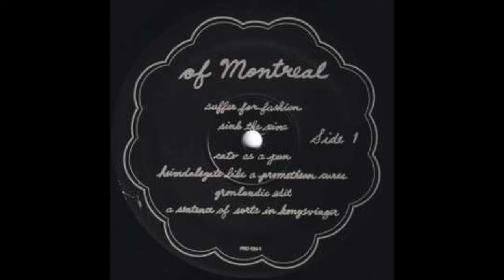The Making of HISSING FAUNA, ARE YOU THE DESTROYER? by of Montreal - featuring Kevin Barnes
For the 15th anniversary of the landmark of Montreal album, HISSING FAUNA, ARE YOU THE DESTROYER?, Kevin Barnes joins us for a detailed look at how the record was made. After of Montreal had already released multiple albums by this point, Barnes had mostly been writing in a conceptual and fantastical style as a way to avoid writing personal songs. For HISSING FAUNA, Barnes decided to write autobiographically about the difficulties they were experiencing in their personal life during this period. Barnes had gotten married and moved to Norway while expecting their first child and was struggling with anxiety and depression. The isolation and stress they were feeling informed the deeply personal songs that ended up on the record. After splitting with their wife, Nina, part way through the sessions, Barnes finished the remaining songs in Athens while writing from the perspective of the Georgie Fruit character they had created. From alienating band members by working alone to using the studio as an escape to the struggle to earn a living as an artist to the problematic Georgie Fruit character, we’ll hear the stories around how the record came together.

Life of the Record podcast - of Montreal documentary
Interview with Kevin Barnes
Episode 17